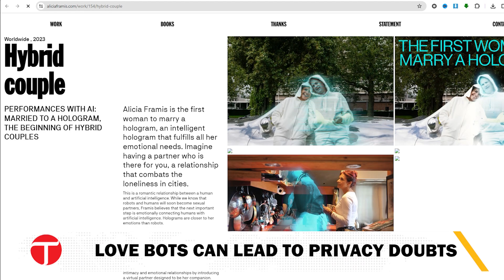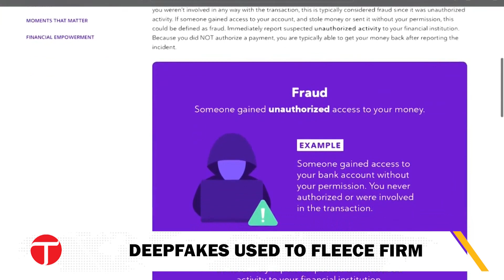AI’s blurry and sometimes funny lines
From scientific research to romantic partnerships., here is a look at some instances where the use of Artificial Intelligence became weird or unconventional.